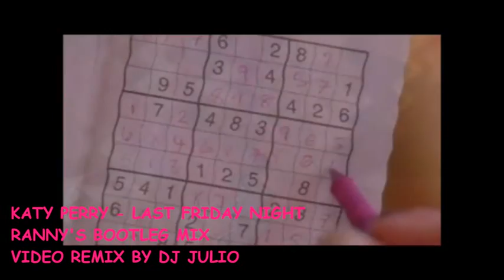KATY PERRY LAST FRIDAY NIGHT RANNY'S BOOTLEG MIX D JULIO VIDEO REMIX mpeg2video